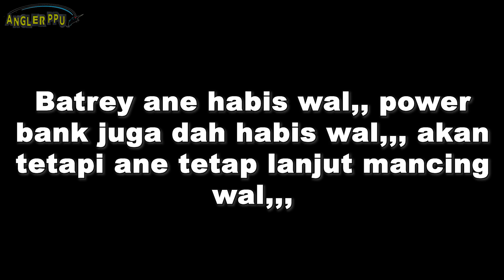Mancing Kakap Putih Sungai Dapat Banyak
Memancing Ikan Kakap Putih atau barramundi di sungai dengan menggunakan umpan udang hidup

Location : indonesia, kalimantan timur, kabupaten penajam paser utara sungai sesumpu

KETERANGAN PANCING

joran ultralight sparrow 2-8lb
reel dmk bluemoon 1500
senar pe 1
leader 0.30mm
mata kail ukuran 14 dan 13 merek kaizen

KETERANGAN PERAHU

perahu kayu P 380cm L 90cm T 30cm
mesin nikosilen 3hp 2 stroke